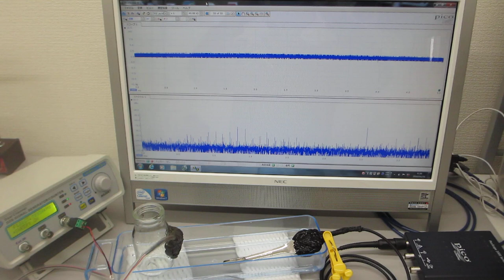超音波素子表面の表面弾性波利用技術（ultrasonic-labo）